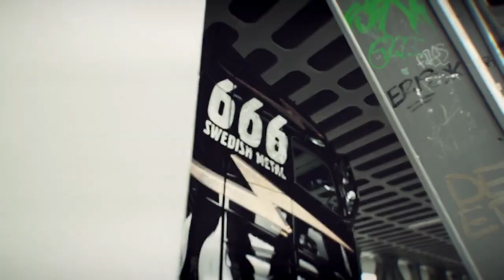VOLVO FH EDIÇÃO SWEDISH METAL - WACKEN OPEN AIR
A Volvo Trucks preparou na Alemanha uma edição muito especial do FH limitada em 66 unidades voltada para os fãs do metal! Confira os detalhes!